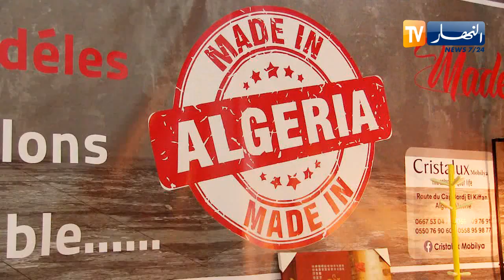صناعة: مصنعو الأثاث يشتكون من الركود التجاري